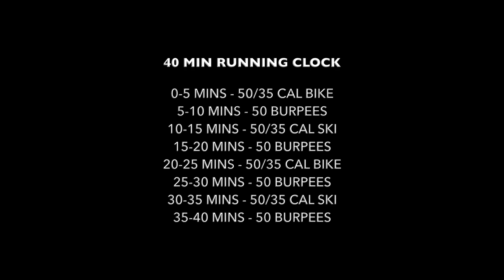BRUTAL CROSSFIT ENGINE WOD!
TRY IT!!
We have a savage, sweaty cardi WOD for you to try!
Get involved and enjoy!

Get shit done!!

WE ARE THE LOBSTERS!!